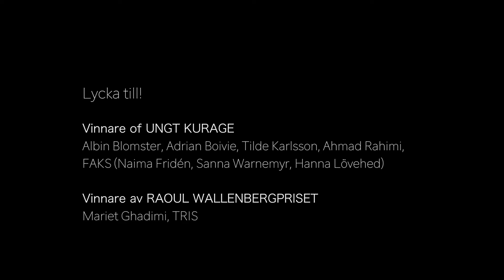Otextad: Raoul Wallenbergs dag på Musikaliska 27 augusti 2017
Den 27 augusti är det Raoul Wallenbergs dag - Sveriges nationella dag för civilkurage och medmänsklighet. Vi delade ut Raoul Wallenbergpriset och ungdomspriset Ungt Kurage. Svensk text. Film av Carl Eneroth, Stockholm Social Innovation Lab.